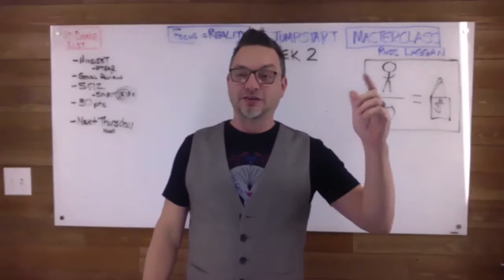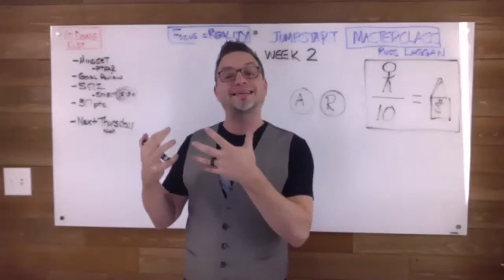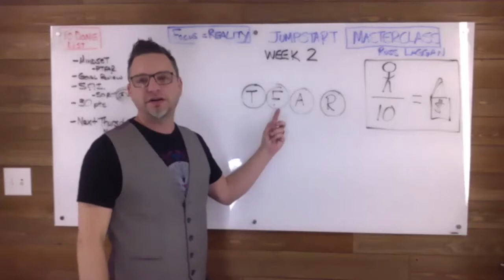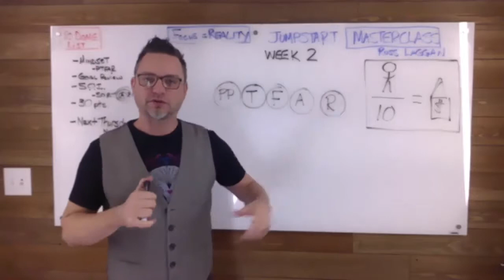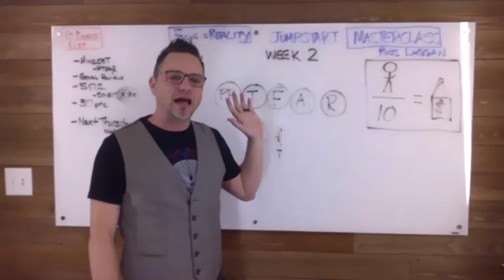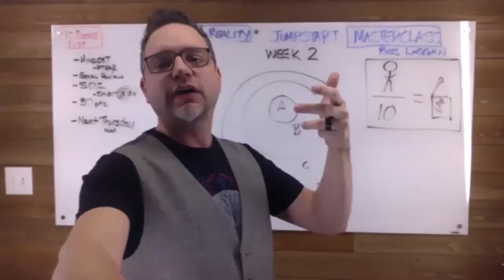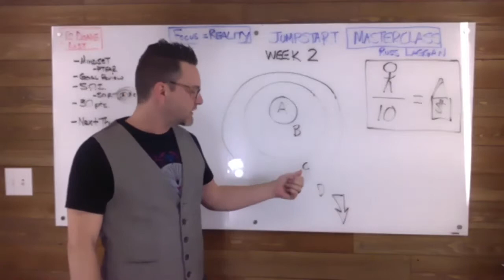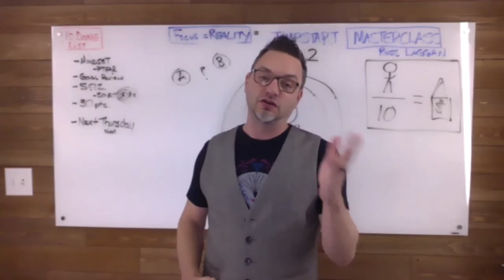Jumpstart Masterclass Session 2 Disrupter edition